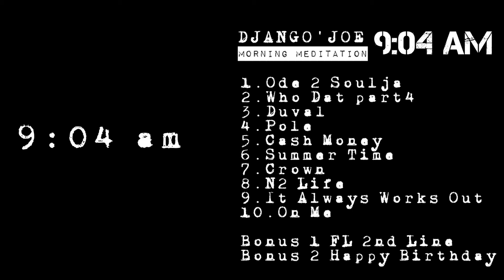Django'JoE - N2 Life FL Dread Journey 4HF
904 A.M.